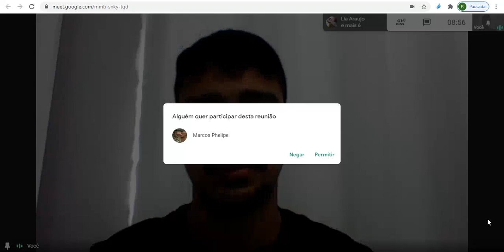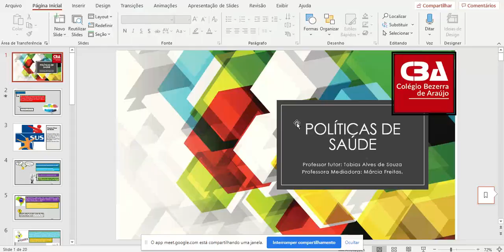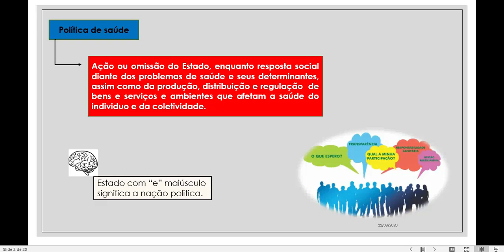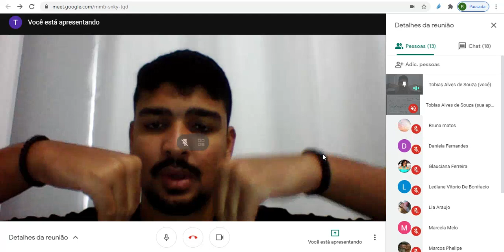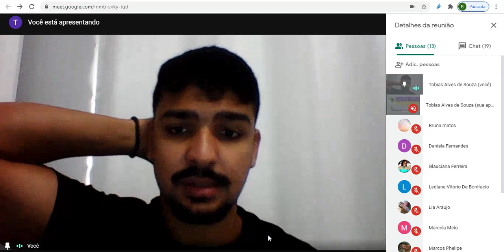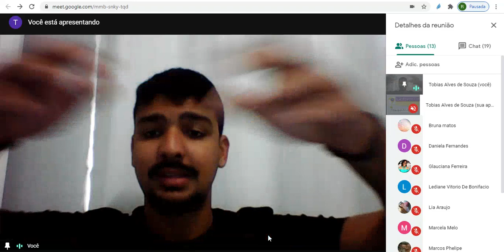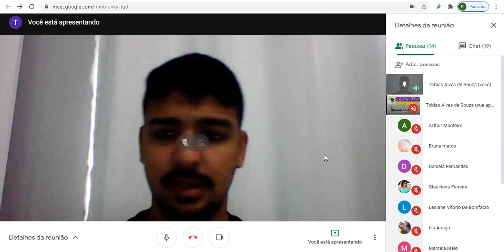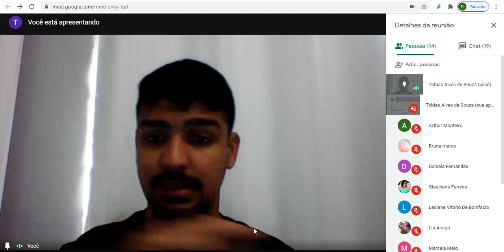Primeira aula com a 93 M